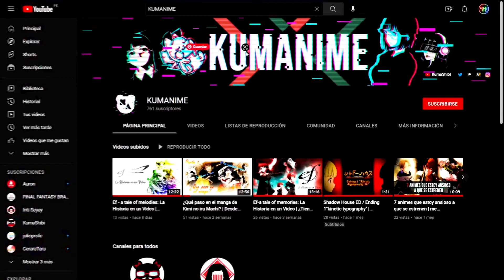Rencarna en el chico más poderoso y se casa con chica con p3chonalidad | Kenja no Mago | Resumen